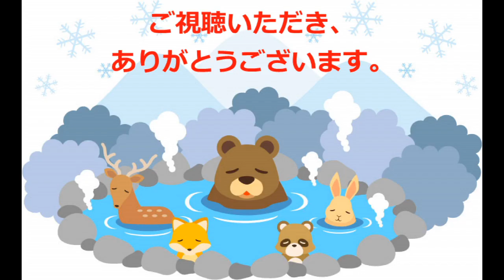（詩）雪 野口雨情 朗読：向井智子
青空文庫から　野口雨情の詩をご紹介します。雪が降って、きつねも寒くて大変。冷え切った身体を　温かい温泉で暖めてあげたくなりました。お楽しみいただければ、幸いです。